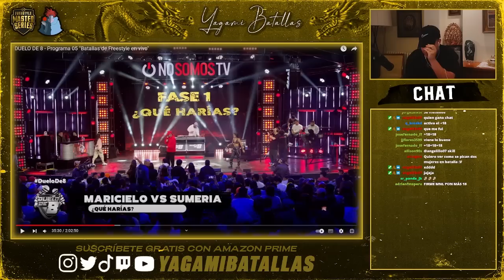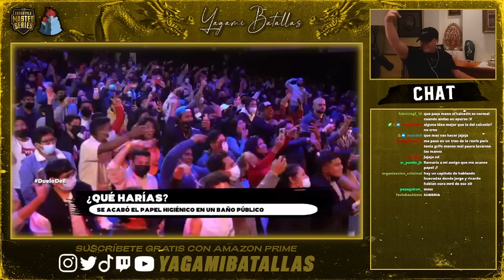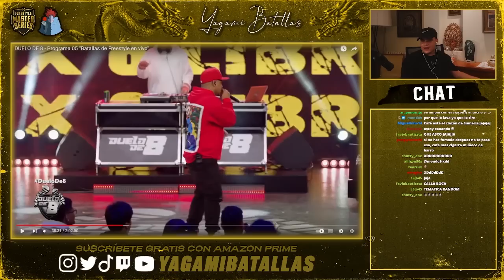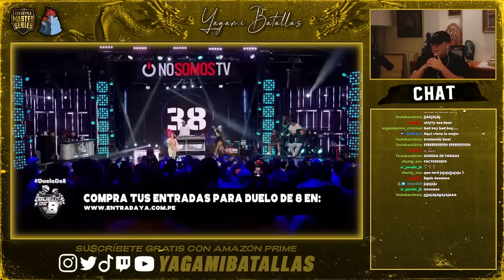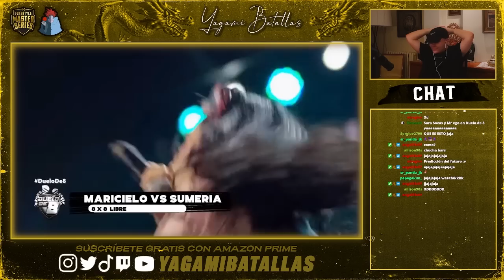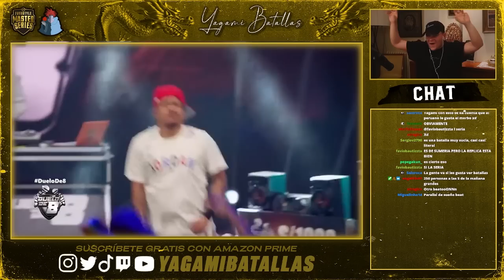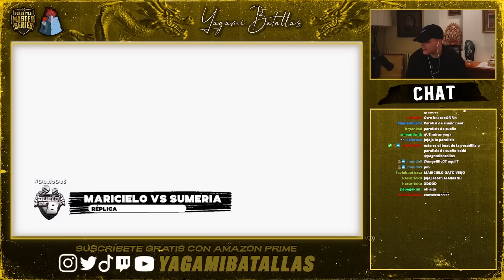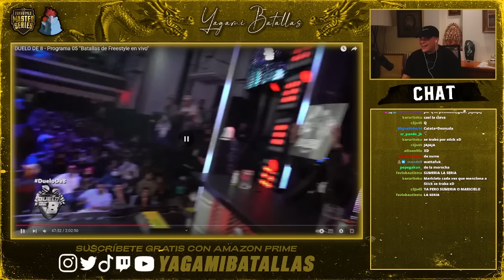🇵🇪¡LAS PIBAS SE DIERON CON TODO!🦁II SUMERIA VS MARICIELO II YAGAMI II DUELO DE 8